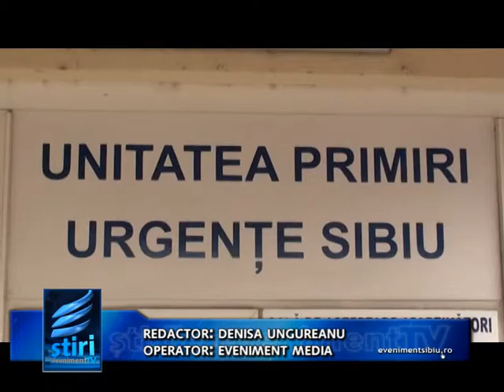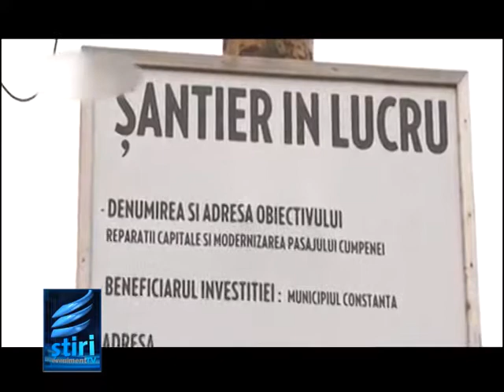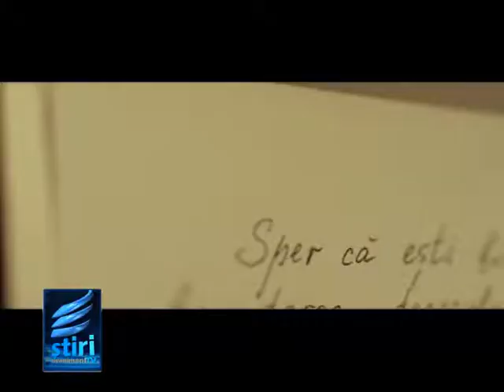29 noiembrie STIRILE EVENIMENT TV REGIONAL